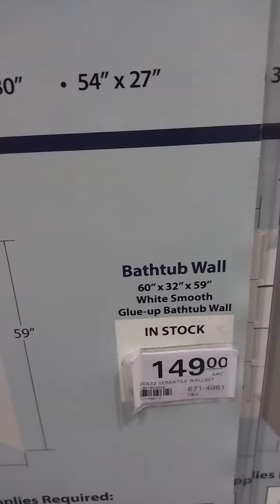Checking out prices home now getting ready to get some measurements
a little less talking a lot more action good measurements for vanity and tub enclosures moving some things out to the garage busting a move. looking forward to the forest detachment from people. talk is cheap shut up or put up on a mission and got tunnel vision. on the mission I need to be on anyhow TCB mofo.